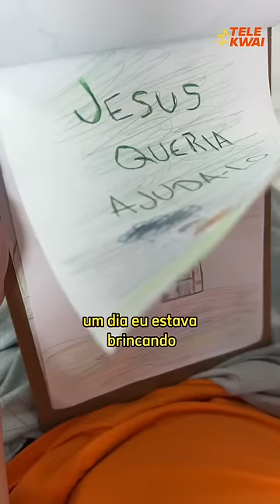O escolhido de Deus parte 3!